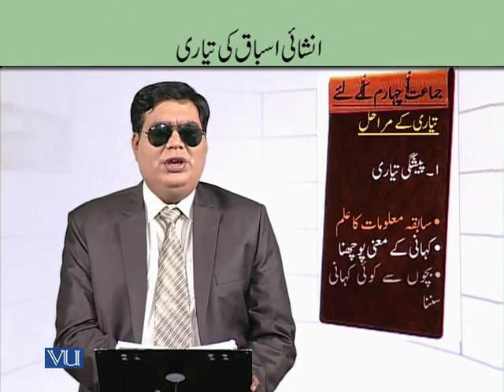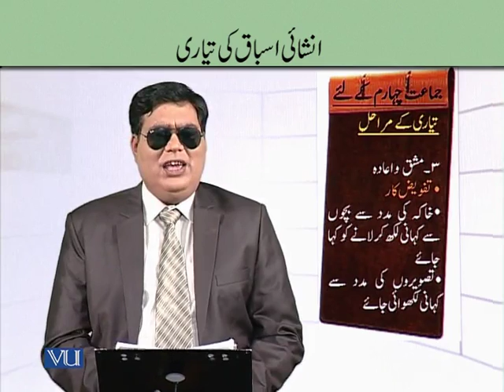EDUA411_Topic154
EDUA411 - Teaching of Urdu in Early Childhood
Parchy Ke Tyari Our janch:Grading Kay Liay Percentile Ka Estamaal
Faisal kamal Haidri